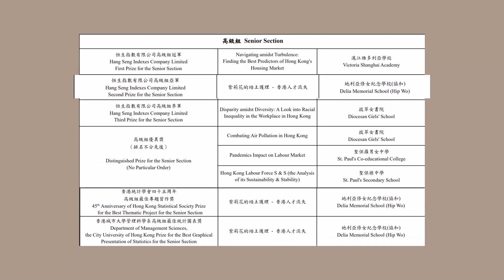2022 23年度中學生統計習作比賽訪問影片 2022/23 Statistical Project Competition for Secondary School Students